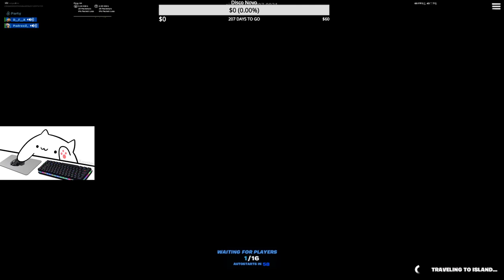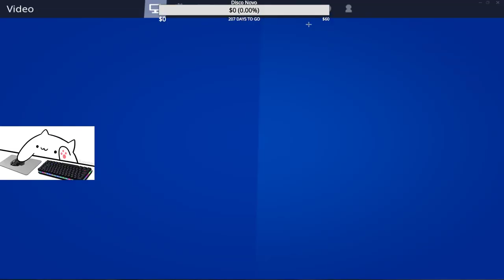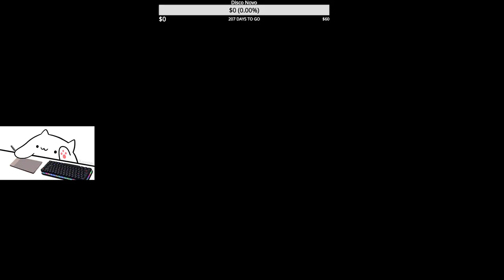CREATIVE E ARENAS - UNITY.TEAM